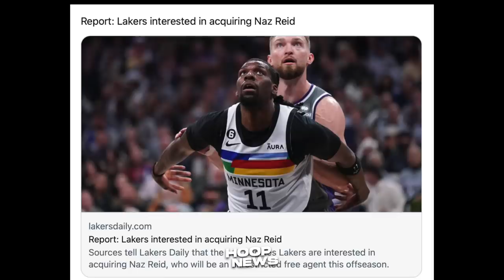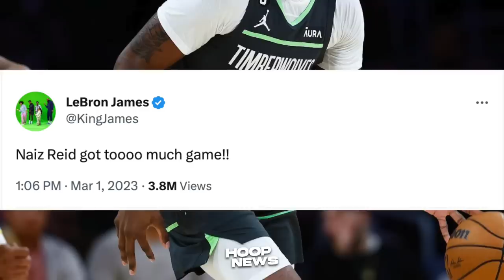Siya daw ang Perfect Center para sa Lakers next season, Approve na kay LeBron!